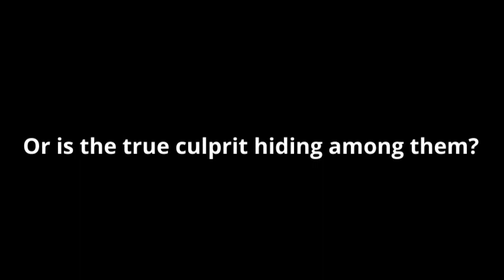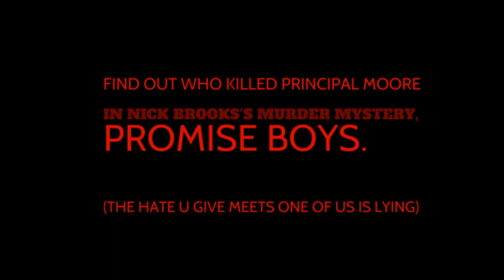book trailer - Promise Boys by Nick Brooks